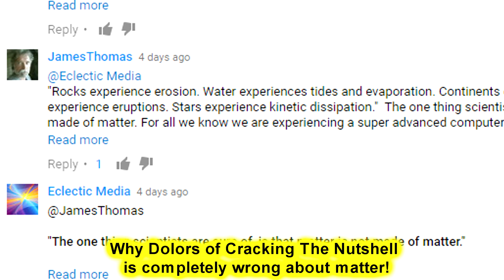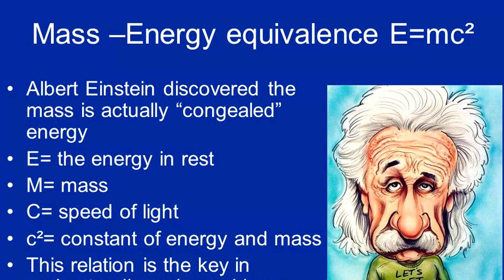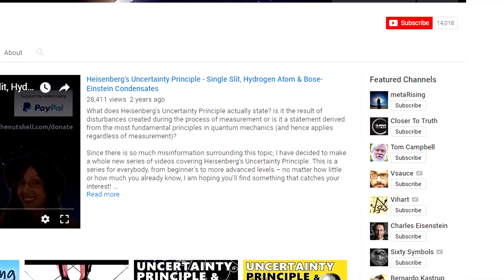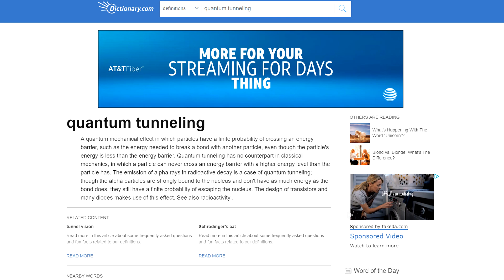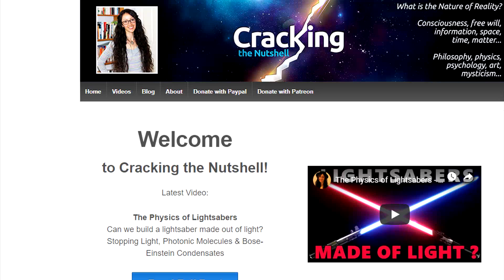Why Dolors of Cracking The Nutshell is completely wrong about matter!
This video provides a powerful refutation and takedown of Dolors from Cracking the Nutshell and her attempt to show that matter is not made of matter(I.E.  that matter doesn't exist).